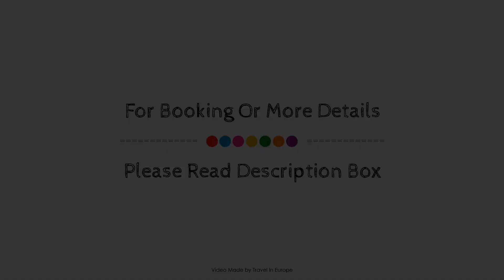Mercure Vienna First, Austria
About Property:
Stop at Mercure Vienna First to discover the wonders of Vienna. The hotel has everything you need for a comfortable stay. Service-minded staff will welcome and guide you at the Mercure Vienna First. Each guestroom is elegantly furnished and equipped with handy amenities. The hotel offers various recreational opportunities. Mercure Vienna First combines warm hospitality with a lovely ambiance to make your stay in Vienna unforgettable.
Searching For
1. Mercure Vienna First
2. Mercure Vienna First Virtual Tour
3. Mercure Vienna First Rooms
4. Mercure Vienna First Amenities
5. Mercure Vienna First Videos
6. Mercure Vienna First Offers
7. Mercure Vienna First Deals
Audio Credit:
Track Title: Subway Dreams
Artist: Dan Henig